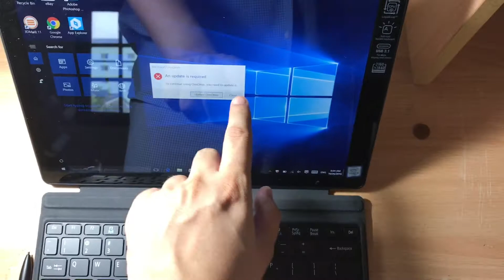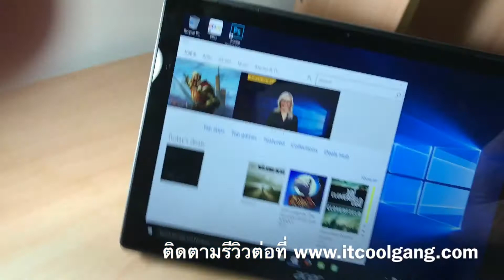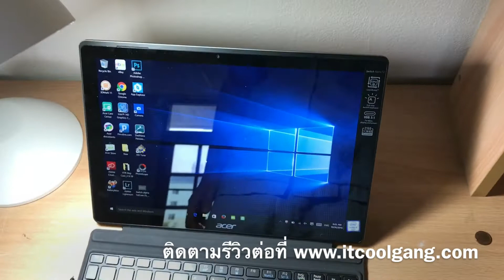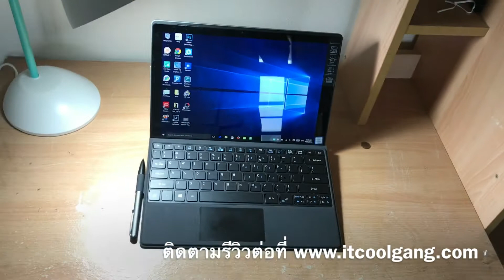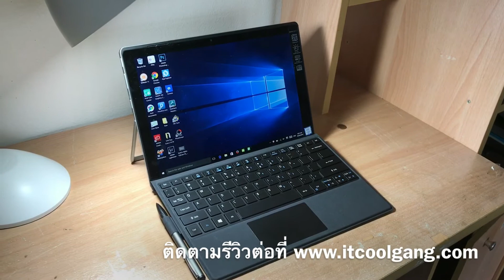IT Review clip : acer switch alpha 12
ถ่ายด้วย iPhone 7 ตัดต่อด้วย iMovie